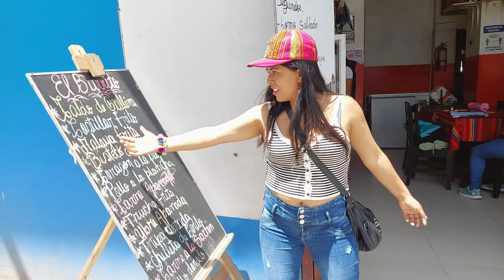Conociendo💘 CUSCO PERÚ Maravilla del Mundo🙉